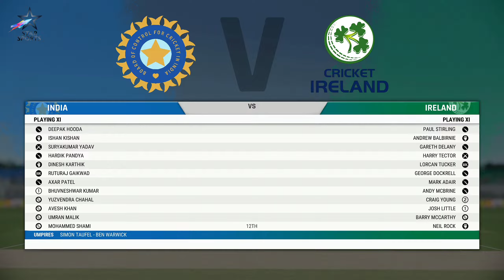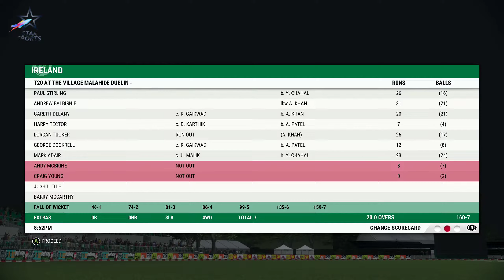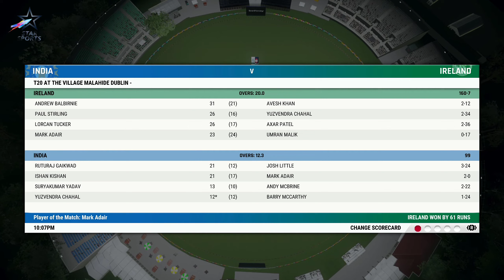India vs Ireland - 1ST T20I - Highlights - India Tour Of Ireland - Cricket 22 Gameplay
Hi ..ALL
   Welcome To Our Youtube Channal Vj Official !!!.

NAME OF THE GAME - CRICKET 22
THIS IS NOT AVAILABLE FOR MOBILE PHONES .

Playing the official game of The Ashes - Cricket 22 🏏

Witness epic in game moments of Cricket 22 Live with Vj Official
This is the best cricket game of cricket history

Playing Cricket 22. 😉 Enjoy!!!